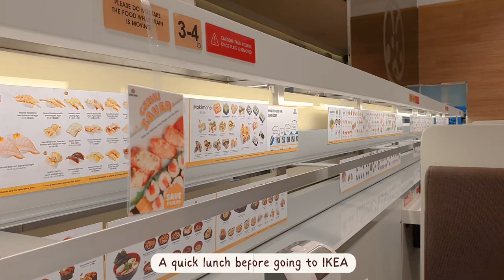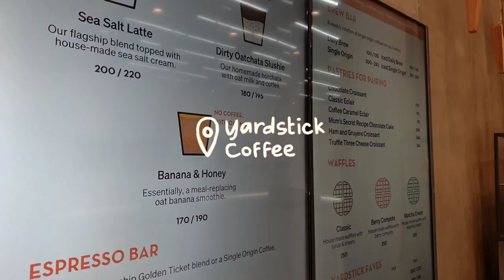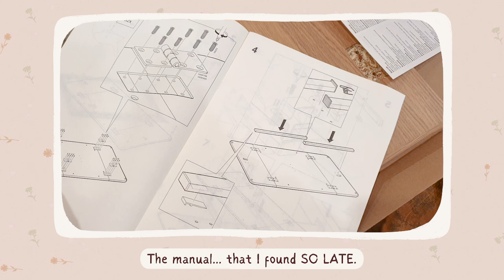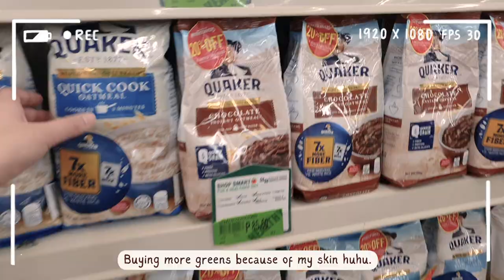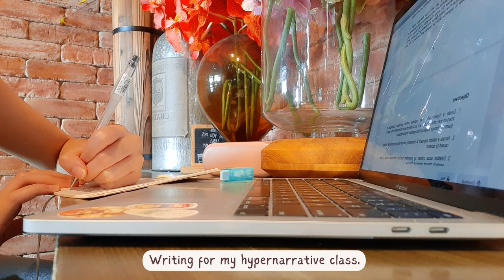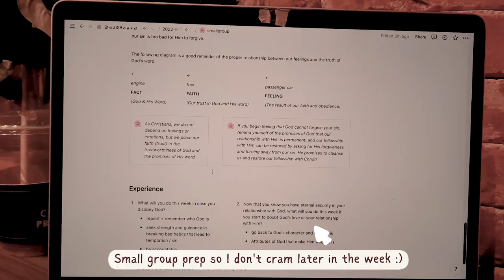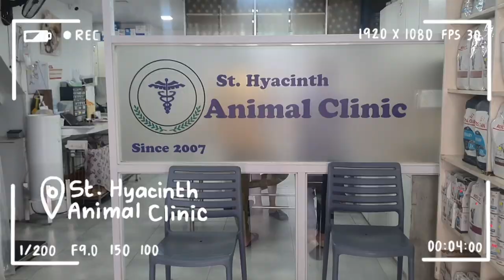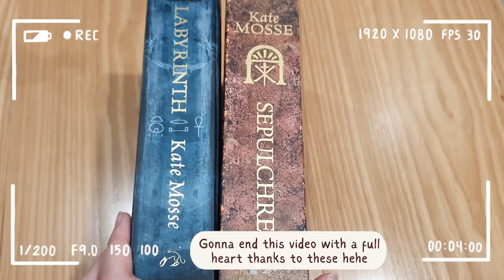Slice of Life Vlog #4 : Study Dates, Morning Classes, Desk Shopping, & October Finds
Some content after a busy month :) This vlog is a compilation of different and eventful days throughout October spent with family, friends, and myself. Mostly filmed the breaks in between heavy requirements which I wasn't able to capture. Saving the multimedia arts content for the next!

Filming Equipment ♡
→ Canon M50 Mark 1
→ Samsung A50

ʕ•ᴥ•ʔ FAQs
→ What course do you take? Multimedia Arts
→ Hobbies? Painting & song writing